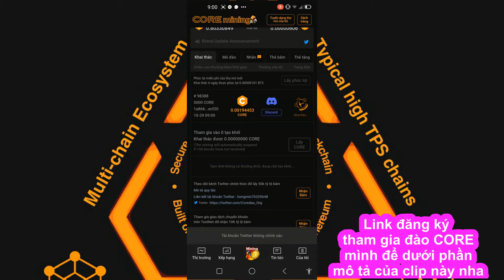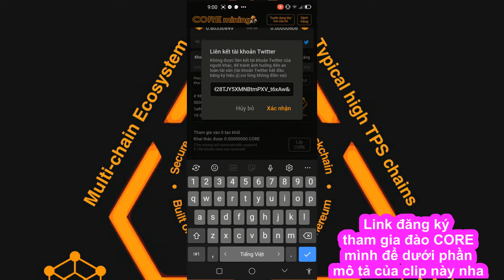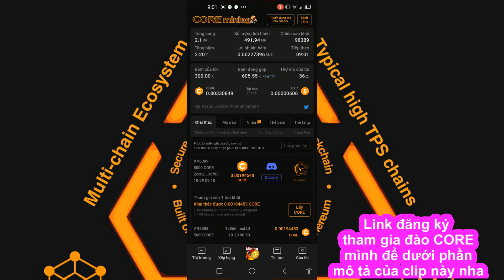Liên kết Twitter để tăng tốc độ băm Đào CORE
Hướng dẫn đào CORE SATOSHI trên điện thoại 2022

Bạn đã bỏ lỡ cơ hội kiếm tiền với RENEC coin của sàn Remitano thì không nên bỏ lỡ các cơ hội miễn phí khác , khi đào các đồng Coin FREE khác như đồng CORE này.

 Đồng BTCs đã chuyển đổi thành đồng CORE là đồng thứ 2 của bitcoin, đang Testnet trên ví metamask 1CORE = 5,800.00 USD, Quí 3/2022 sẽ bắt đầu mainet và kích hoạt rút tiền, trong sách trắng giá dự kiến tương đương đồng ETH ~ 1k$. tổng cung 2,1 tỉ CORE, chỉ cho đào đến 12/12/2022.
👉 Đồng BTC được nhận miễn phí hằng ngày và đặt phiếu quay sổ xố trúng 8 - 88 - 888$, đủ min 0,0002BTC rút về mọi loại ví, sàn giao dịch.
👉 Phải hoàn thành KYC mới cho đào.
⚡App chỉ dùng cho điện thoại Android.
✅ Điền địa chỉ Email vào rồi chọn Sign Up, Vào hòm thư email lấy mã code 6 số nó gửi về nhập vào ô xác nhận trên app.
✅Tạo mật khẩu đăng nhập
✅Tải App Satoshi ( tải xuống google Play) và đăng nhập tài khoản
✅Chọn Của tôi và đăng nhập tài khoản, tiếp tục chọn thiết lập cá nhân, tiếp tục chọn Xác thực tôi không phải robot và bắt đầu xác minh các bạn làm lần lượt như sau:
✅ chọn bắt đầu xác minh , nó chỉ yêu cầu chụp lại gương mặt là xong kyc lần.
✅Sau khi xác thực thành công bạn chọn Hành trình khai thác CORE và nhấp vào Bắt đầu khai thác
Đừng bỏ lỡ cơ hội với những kèo miễn phí như này nha các bác